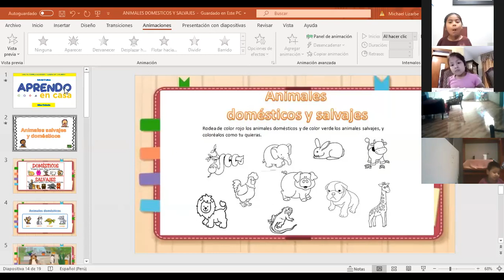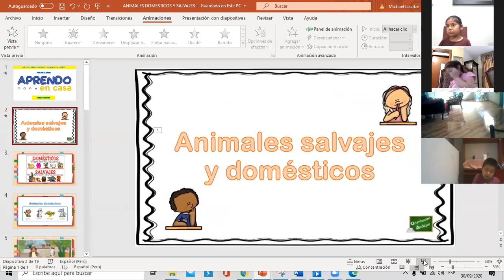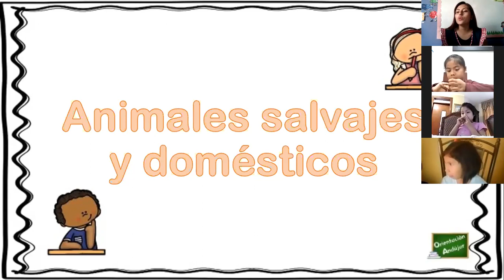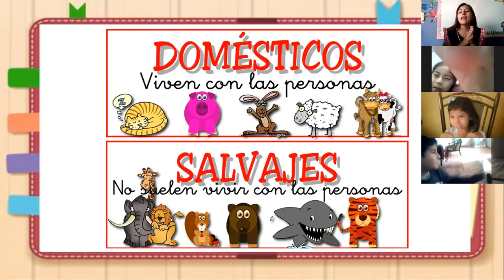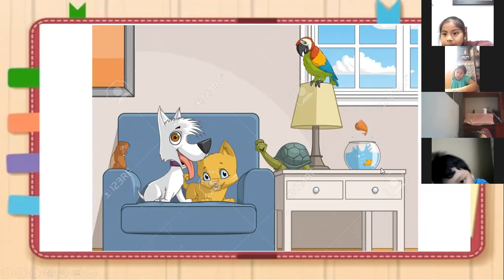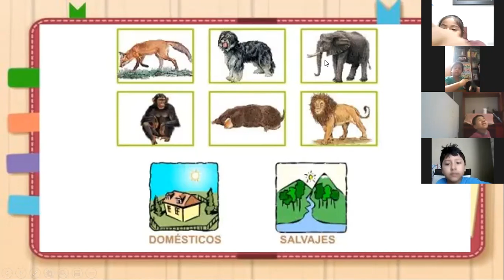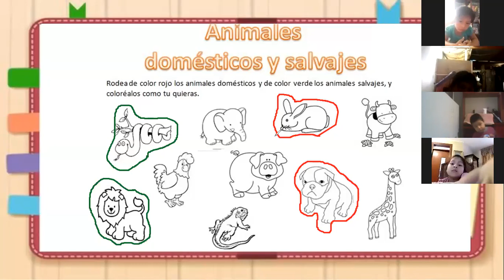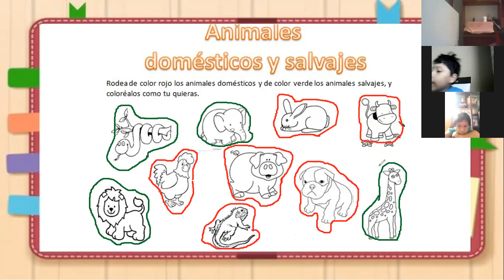Animales salvajes y animales domésticos